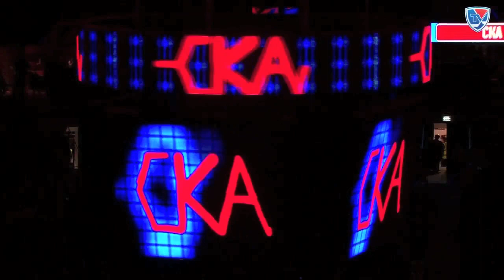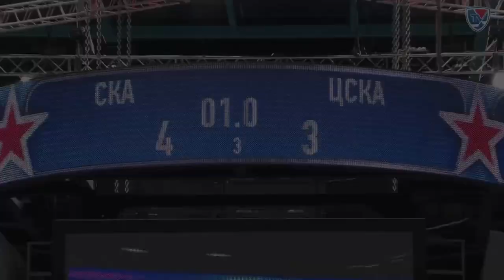Game Under Five - SKA 4, Red Army 3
Missed the greatest game of the season so far? No worries, we got you covered. Catch every last bit of this amazing drama with some hot guitar licks.

Music - Mortal Soul - Solace Playthrough
Edited by Andrey Osadchenko